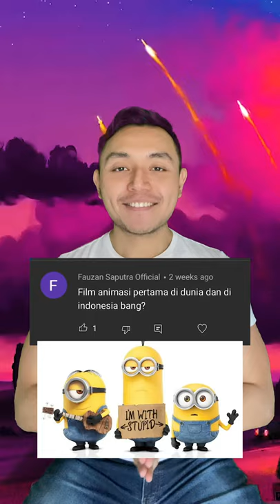Apa FILM KARTUN Pertama?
Apa film kartun favorit kamu?